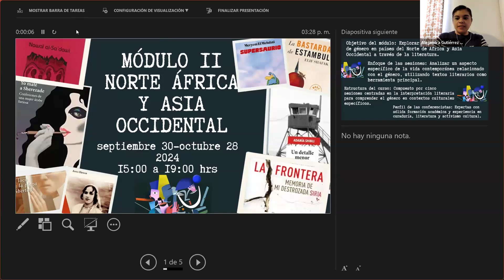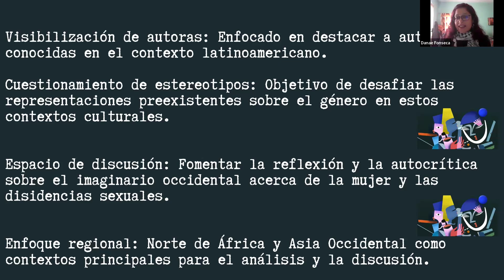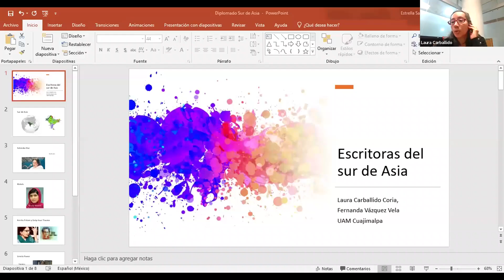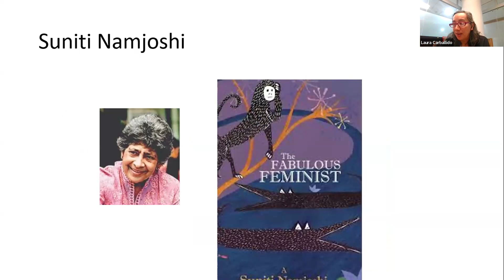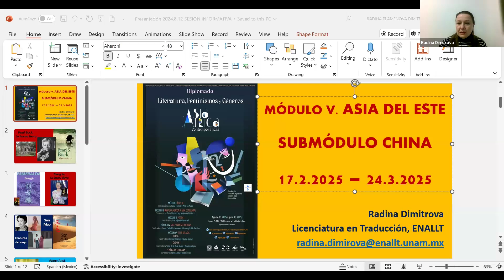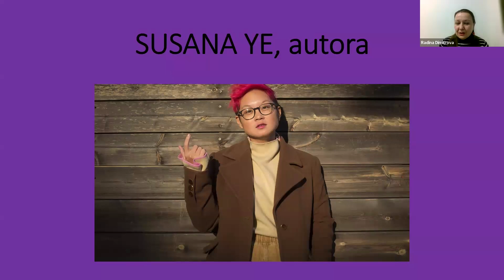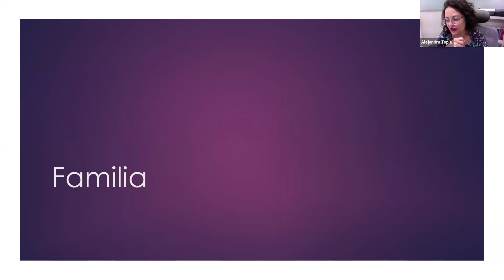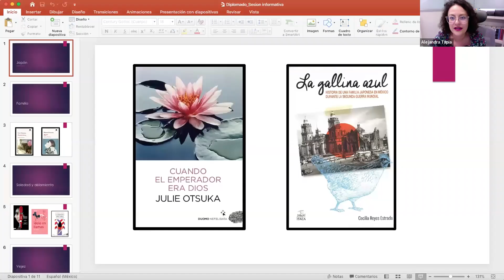Sesión Informativa. Diplomado Literatura, Feminismos y Géneros en Asia y África contemporáneas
Por primera vez en el PUEAA tendremos el 𝐃𝐢𝐩𝐥𝐨𝐦𝐚𝐝𝐨 𝐋𝐢𝐭𝐞𝐫𝐚𝐭𝐮𝐫𝐚, 𝐅𝐞𝐦𝐢𝐧𝐢𝐬𝐦𝐨𝐬 𝐲 𝐆𝐞́𝐧𝐞𝐫𝐨𝐬 𝐞𝐧 𝐀𝐬𝐢𝐚 𝐲 𝐀́𝐟𝐫𝐢𝐜𝐚 𝐂𝐨𝐧𝐭𝐞𝐦𝐩𝐨𝐫𝐚́𝐧𝐞𝐚𝐬 🌏🌍
Desde un enfoque multidisciplinario, reflexionaremos sobre cómo las mujeres y diversidades sexogenéricas de estas regiones abordan temas como el patriarcado, la diversidad de género y la sexualidad, entre otros, a través de diferentes expresiones literarias tanto escritas como orales.
¡Últimos días de inscripción!
📅 Lunes 19 de agosto, 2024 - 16 de junio, 2025
📍 En línea
Material incluido. Todas las sesiones se graban para su posterior consulta y al finalizar se otorga constancia de la UNAM.